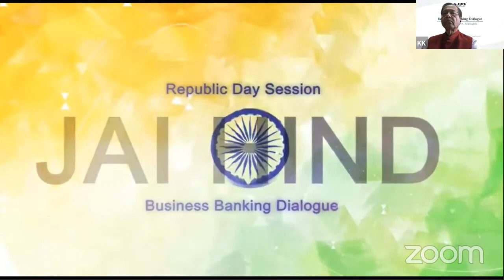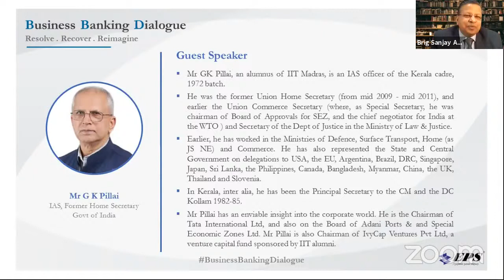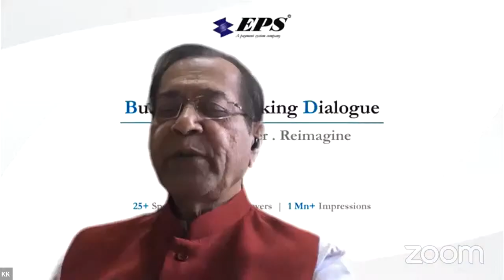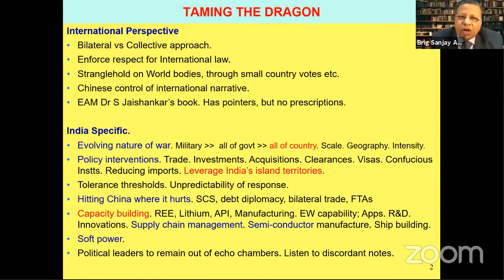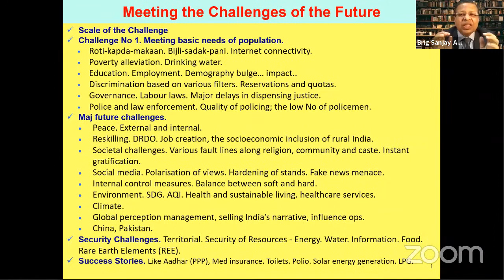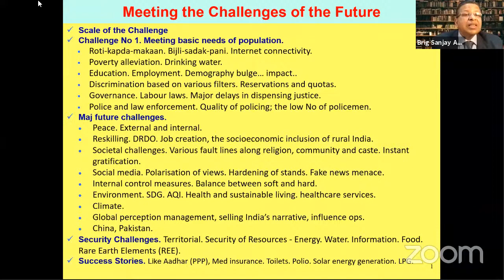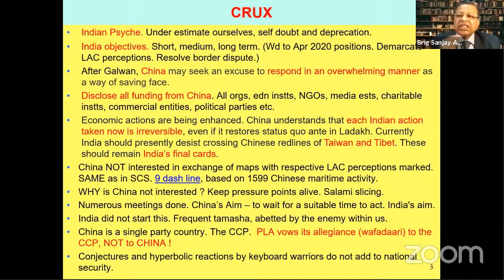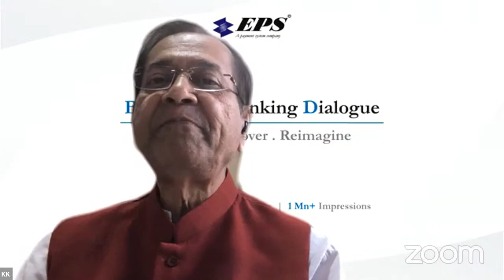Panel Discussion | Maj Gen GD Bakshi (retd), Mr GK Pillai (Frmr Home Secy), Brig Sanjay Agarwal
Panel Discussion : 70 years as a Republic. India’s aspirations; Lessons from the actual journey and the challenges of the future.
Panel Speakers :
Major General G D Bakshi (Indo-Pak war, 1971) (Kargil war, 1999): Recipient of Seva Medal & Vishisht Seva Medal.
Mr Gopal Krishna Pillai–  (IAS) & Former Home Secretary of India: Expert in handling counter-insurgency issues.
Brig Sanjay Agarwal, Defence Veteran : Former Security Advisor at Ministry of Home Affairs, Two-times recipient of Sena Medal.